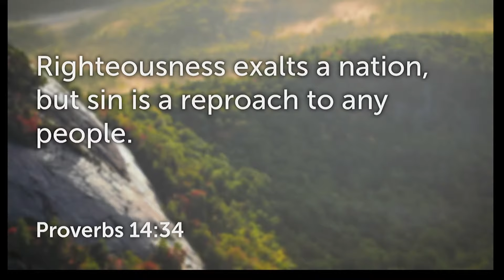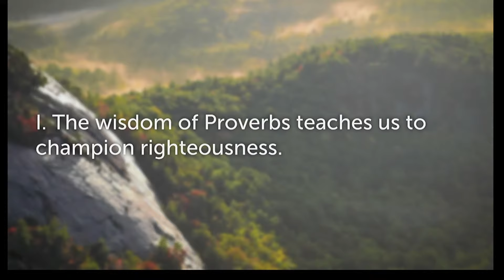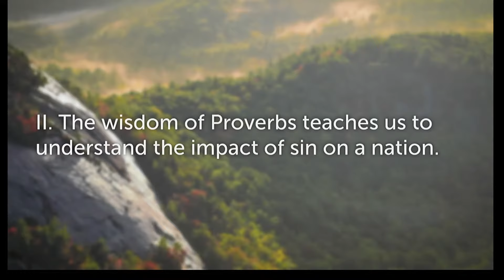Proverbs 14:34 Righteousness Exalts a Nation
Pastor Kyle reveals what the book of Proverbs teaches us about the impact of sin on a nation and how we are meant to be, especially when it comes to the election coming up.

Timestamps:
I. The wisdom of Proverbs teaches us to champion righteousness - 5:51
II. The wisdom of Proverbs teaches us to understand the impact of sin on a nation - 20:10